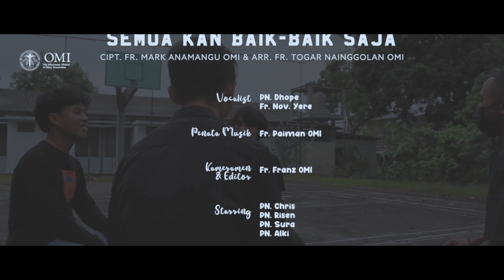SEMUA KAN BAIK BAIK SAJA - SEMINARI TINGGI OMI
Hidup selalu memiliki kejutan-kejutan yang menarik. Kadang tersenyum, kadang terluka. Tetapi kasih dan penyertaan Tuhan selalu ada untuk kita. Percayalah bahwa semuanya akan baik-baik saja dan yakinlah selalu ada bahagia yang menanti.

Video Credits:
Cipt.  : Fr. Mark Anamangu OMI
Arr.    : Fr. Togar Nainggolan OMI
Vocalist : Fr. Nov. Yere & PN Dhope
Kameramen & Editor  : Fr. Frans OMI
Starring :
PN Chris
PN Risen
PN Sura
PN Alki

Lyric:
SEMUA KAN BAIK-BAIK SAJA

1. Mungkin saat ini kau bertanya
Tentang doa yang belum terjawab
Mungkin saat ini kau mengeluh
Dalam tangis hanya ada keluh

2. Dia tahu yang kau alami
Tak pernah sekalipun Dia tinggalkan dirimu
Dia mendengar tangismu
Serahkan semua padaNya dan kuatkan hatimu

Reff :
Yakinlah… yakinlah……
S’lalu ada jawaban dariNya untuk doamu, untuk tangismu
Percayalah……….percayalah…….
Semua yang terjadi dalam hidupmu…
Akan berakhir baik-baik saja

 Back to 2 lalu reff